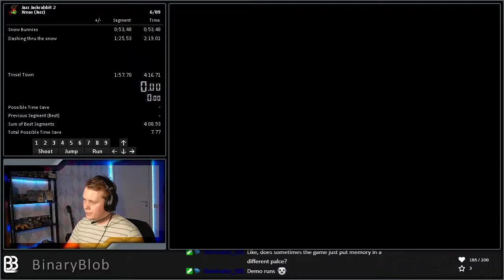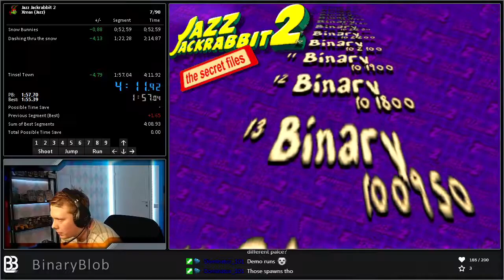Jazz Jackrabbit 2 - Xmas as Jazz in 4:11